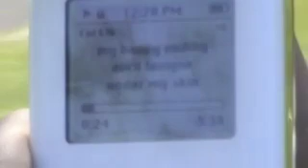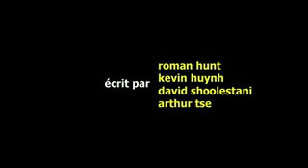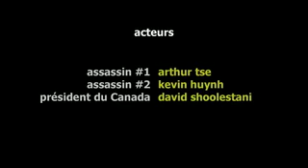LE POUVOIR RÉEL ET SUPRÊME (2/2)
LE POUVOIR RÉEL ET SUPRÊME
REAL ULTIMATE POWER

Created April 2005. A video for Mr. Byron's French 10 Class.

A tantalizing film about a group of bored Van Tech students trying to figure out what to do with their weekend. When our team of bilingual students are met by an old, wrinkly, strange, otter-like monk, they discover that their true destiny is to destroy an elite group of assassins. All goes well... Until...